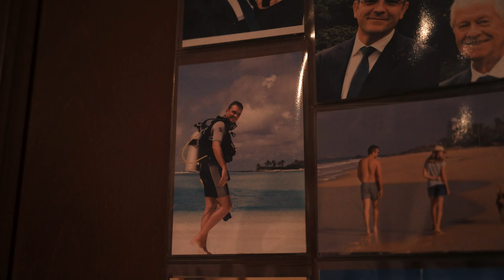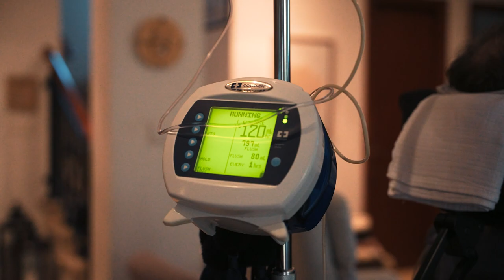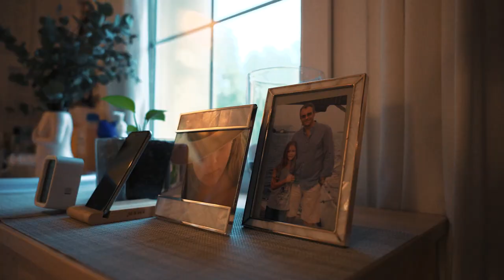A Life with MND (Motor Neuron Disease/Amyotrophic Lateral Sclerosis/ Lou Gehrig's Disease)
This is the life of Sir Pieter Van Wyk, a father, a husband, a friend and a hero. In the past 4 years of working with him as his Nurse, i saw how cruel and evil this disease is. I hope this video will help  spread awareness about the disease.
as of the moment their is no cure for this disease, I hope that they will find a cure soon so that nobody will have suffer anymore, no one will lose a father or a mother, a brother or a sister or a friend.